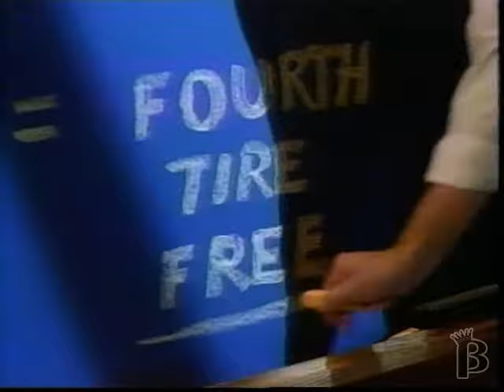GoodYear Tires Commercial 1994